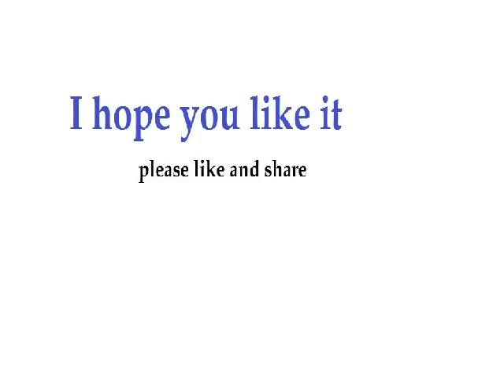Months of pregnancy in seconds pregnant belly growing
Here is a pregnancy video pregnant belly growing which we growing which we put together motion video with all the taught and practiced pilates at inner strength pilates studio.